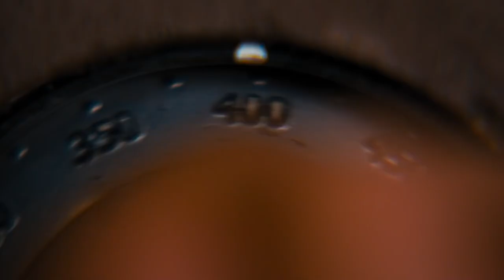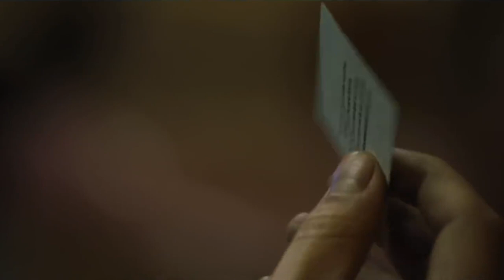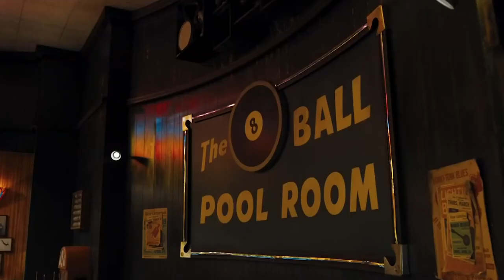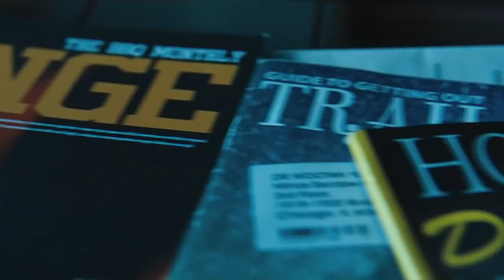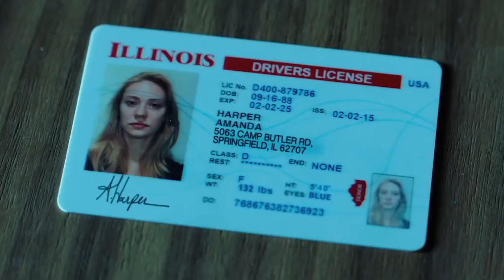The Ending Of Escape Room Explained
If you’ve ever felt trapped in an escape room, at least it wasn’t actually trying to kill you. That’s the premise that the film Escape Room takes on though, as it sees a group of young people trying to get out of the deadliest escape room ever devised, but seeing as how it's a horror movie, things are not quite as they seem.

By the ending, we know a bit more about why the game was devised, but we do still have a lot of questions about the future. Let’s take a look at the explanation of the ending of Escape Room.

In Minos' maze | 0:00
The lucky few | 0:59
Brute force | 1:46
New game | 2:36
Liquidated assets | 3:13
Now boarding | 3:47
A vast conspiracy | 4:40